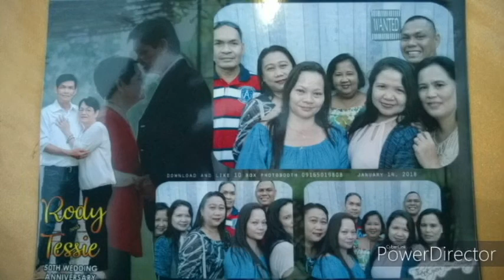IV-15@33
nakakamiss lang mga tropa. nag eefort sa power director...wala magawa...home quarantine...stay@home